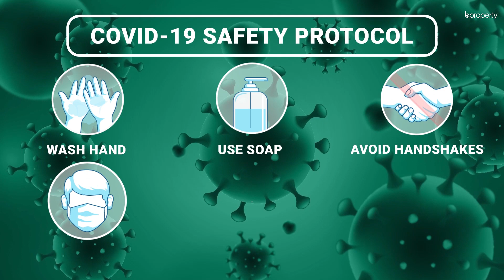Valuable 1,600 Sq. Ft. Flat in Uttara | Flat for Rent in Dhaka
An important aspect of any residence is its location. This apartment is located in Uttara, where almost everything is available for the benefit of its inhabitants. The apartment has quite a spacious interior and the contemporary arrangement of it is meant to house residents at ease. The apartment is generously spacious, providing residents with a chance to experience modern apartment fittings, superior architecture and an impeccable layout that pleases everyone in an instant. for more info or call